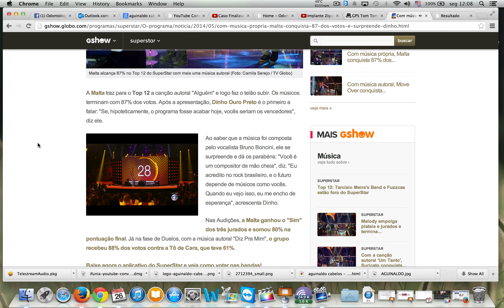Banda Malta - Superstars 25 de Maio de 2014